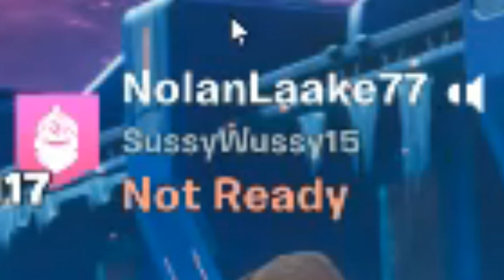Fortnite Tournament BUT I Can ONLY W-KEY.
Today, we're playing the OBI-WAN Fortnite Cup, except, my friend and I, can only W-key.